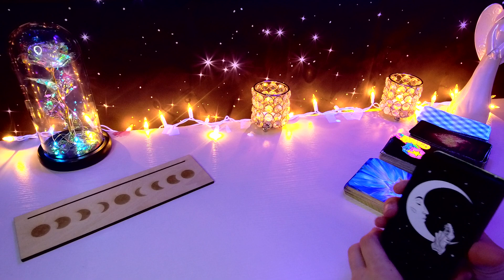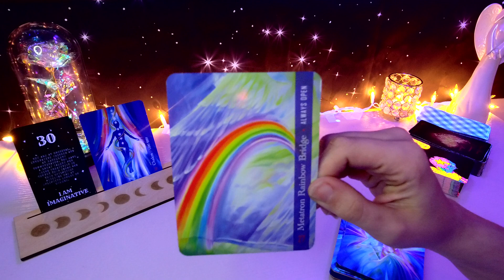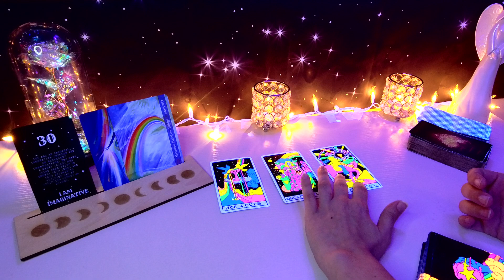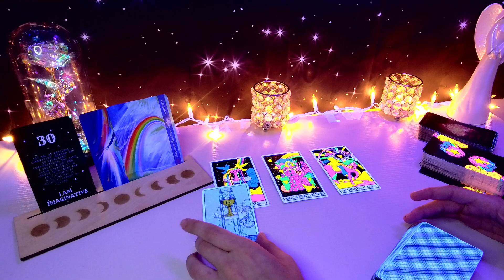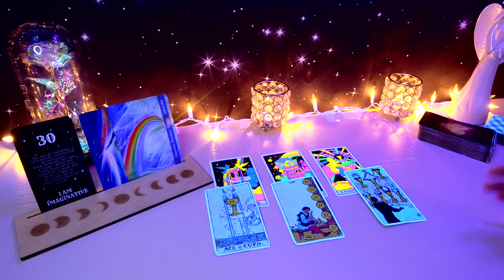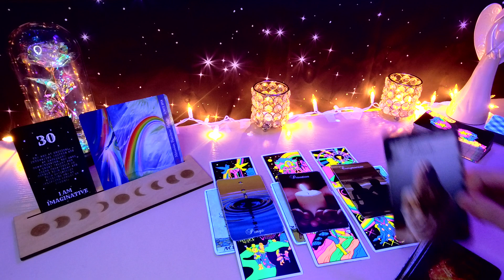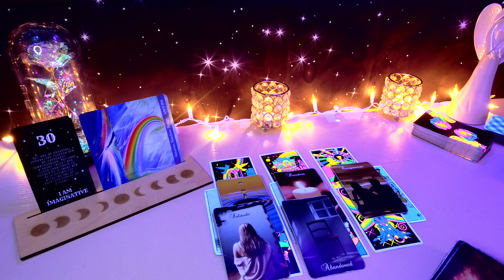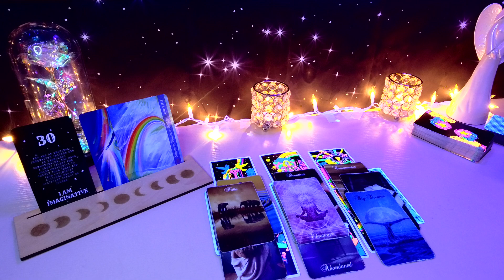*GEMINI* YOUR THE ONE FOR ME, GEMINI! INCOMING OFFERS ❤️🌹 | JANUARY WEEKLY TAROT